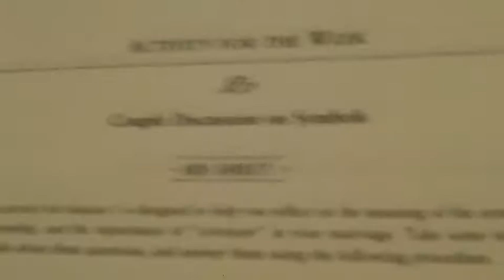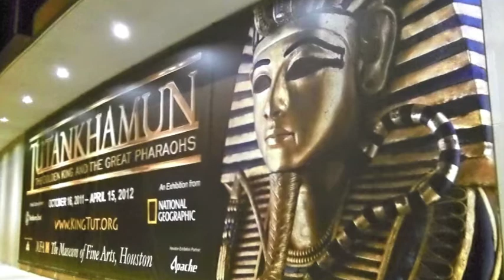Houston!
Featuring our fabulous friends Roland and Joy plus Dexter!